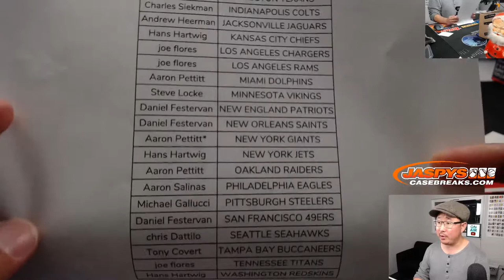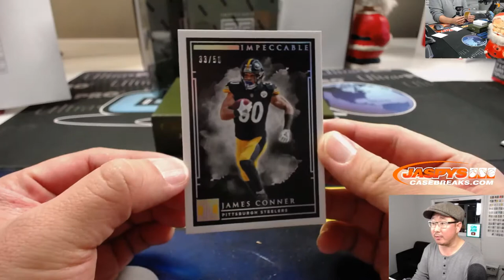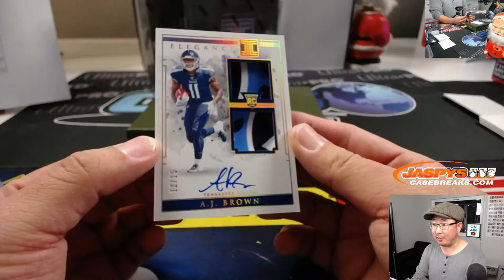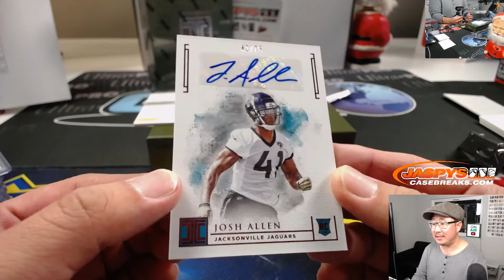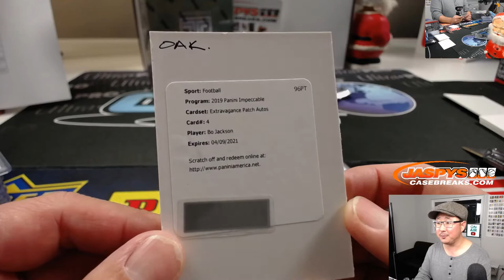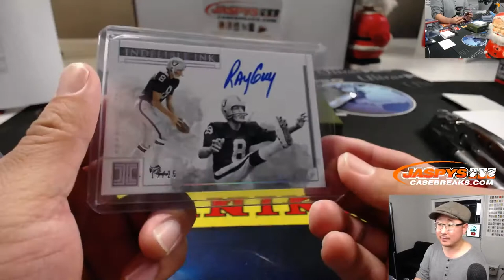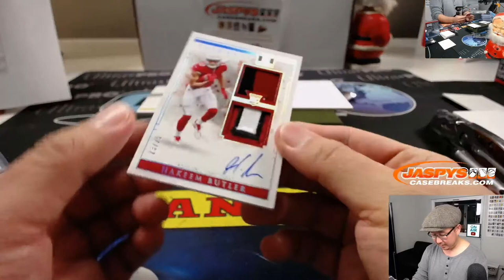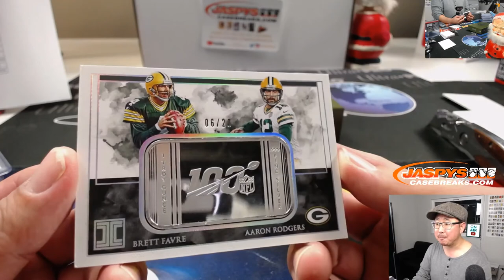Tu, 12.10.19 || 3Box PYT #24 || 2019 Panini IMPECCABLE Football (NFL)